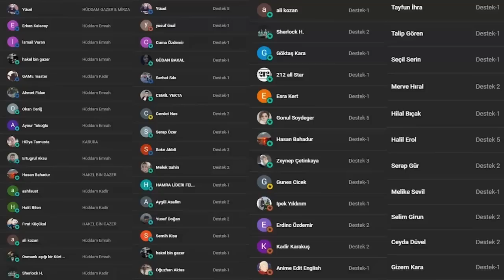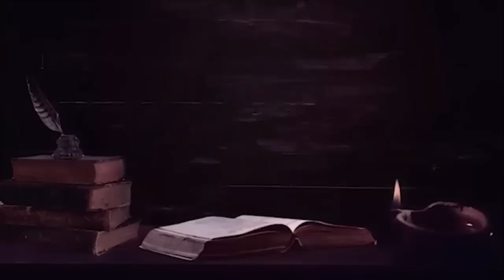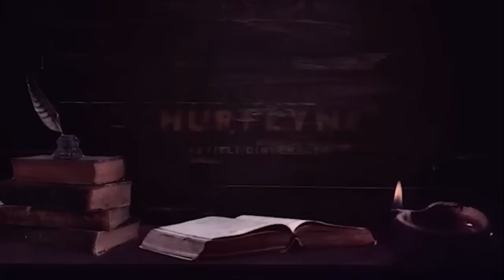Konya'da Okuyan Gencin Define Yüzünden Yaşadıkları | Korku Hikayeleri | Cin Hikayeleri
Korku Hikayeleri, Mistik ve mitolojik hikayeler, Cin Hikayeleri, Cinli Hikayeleri, Yaşanmış Korku Hikayelerini, Paranormal Hikayeler, Paranormal Olayları, Hüddam hikayelerini dinleyebilirsiniz...

Song;
Gathering Darkness